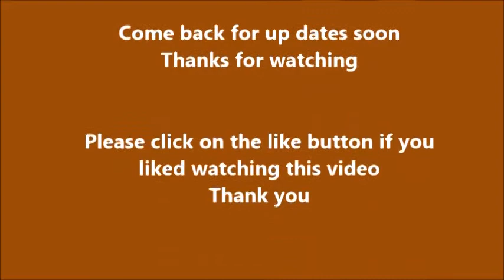more tricks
training tricks to young horse